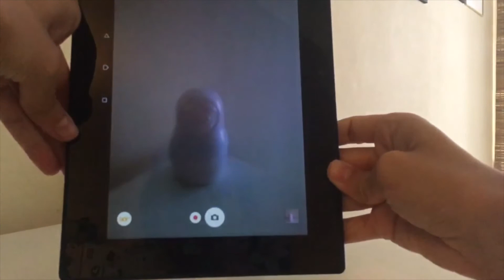Taller de Fotografía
Actividad para practicar el encuadre fotográfico y las cualidades de La Luz.